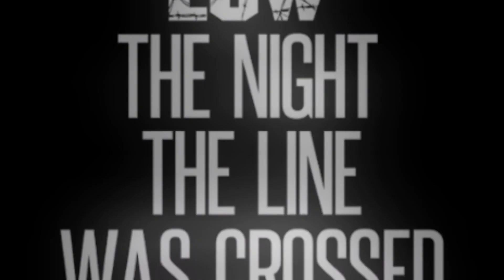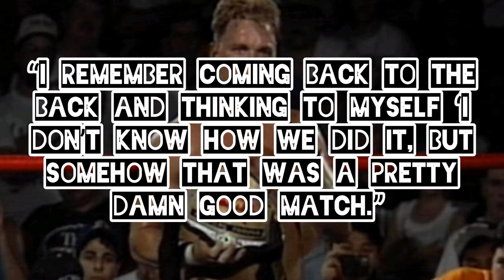5 Wrestler Firsts: Terry Funk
Terry Funk spent the vast majority of his near 80 years inside a wrestling ring. He traveled the world and wrestled for almost every promotion you care to mention, and having had such longevity in the wrestling business, it's not surprising that Terry Funk picked up quite a few 'firsts' along the way. In today's episode of a new monthly series, join us as we look at 5 Wrestler Firsts: Terry Funk.

Theme;
Jennifer's Death: Subsonic Voodoo
Music from Uppbeat (free for Creators!):